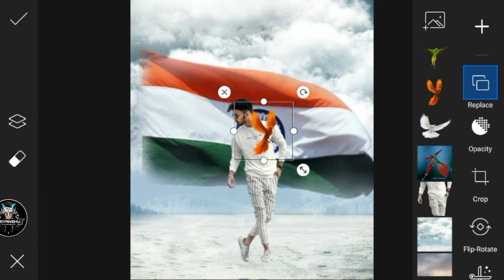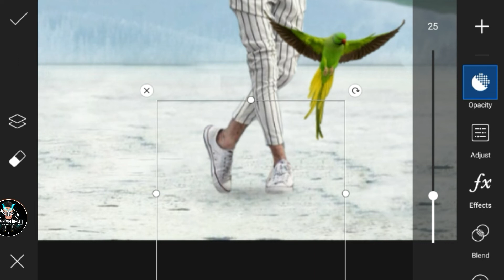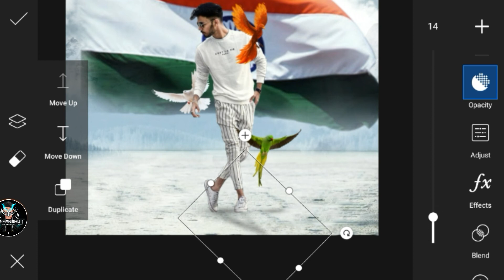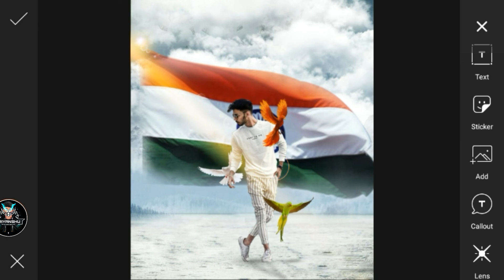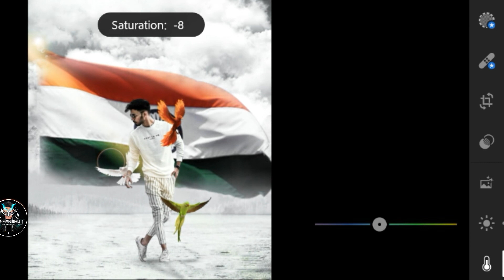15 agust 2021 photo editing | independence day 2021 photo editing picsart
15 agust 2021 photo editing | independence day 2021 photo editing picsart |

15 august photo editing,15 august photo editing picsart,15 august photo editing new,15 august photo editing 2021,15 august special photo editing,

About this video :
Also upload videos of viral and new content editing .